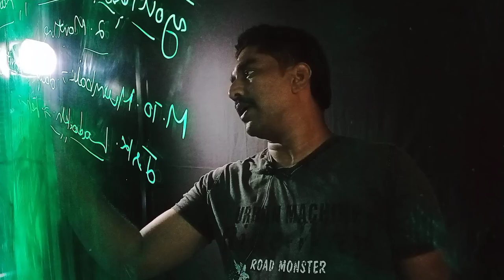Mysore to Ladakh Solo ride with Access 125